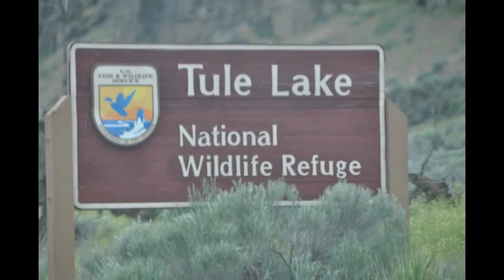5-22-15 - Day 24 - Mt Shasta, Tule Lake NWR and Visitor Center - California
Our first views of Mt. Shasta even having sunshine.  We also visit Tule Lake National Wildlife Refuge and Tule Lake Visitor Center.